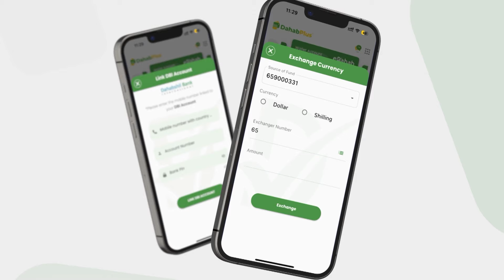Doraasha Soomaliya shacabka Soomaaliland ma diyaarad aya lagu soo daabulayaa?